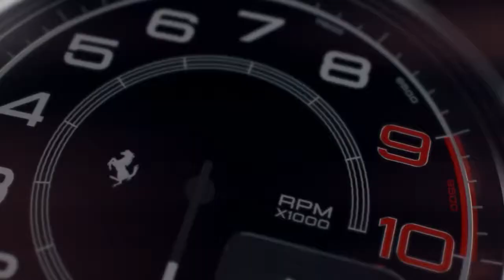Racing Master - Single Player Early Beta Official Gameplay | (Android, iOS)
Checkout the Racing Master - Single Player Early Beta Official Gameplay